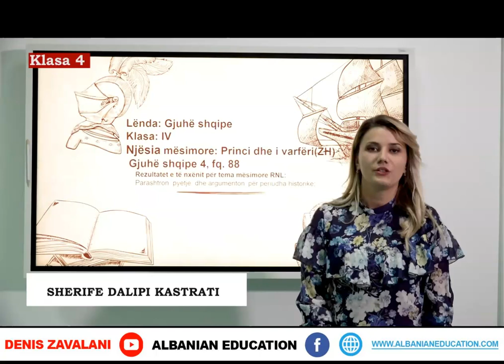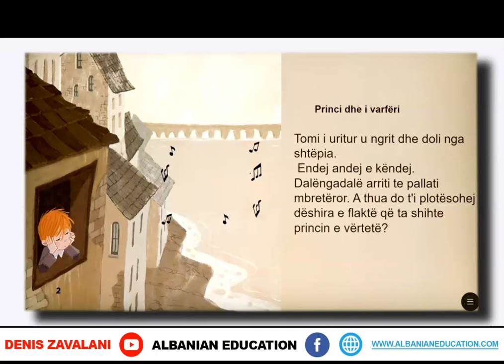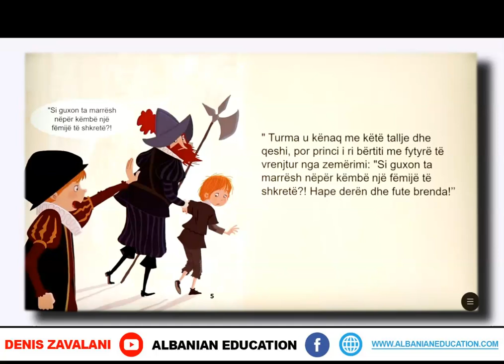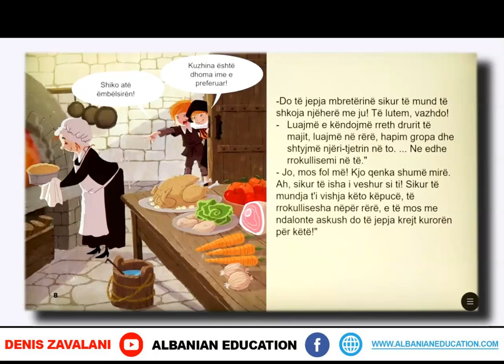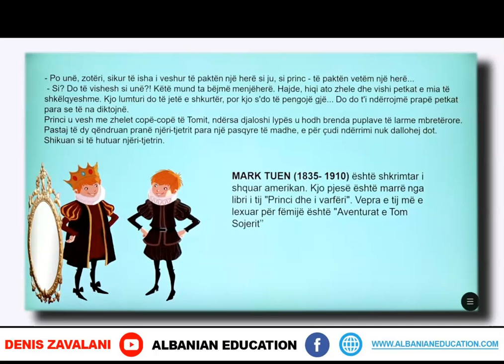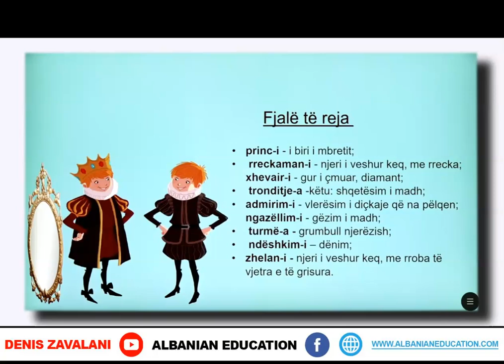4 01 065 Java 15 Gjuhë shqipe princi dhe i varfëri